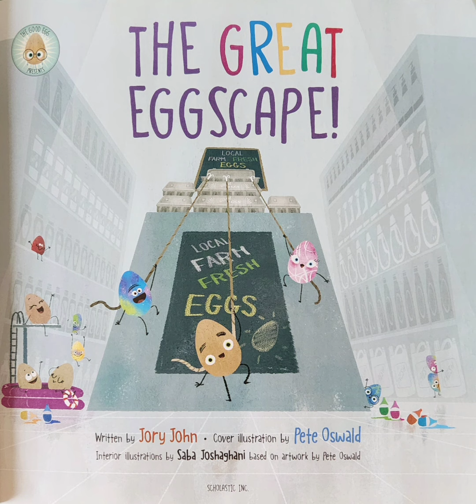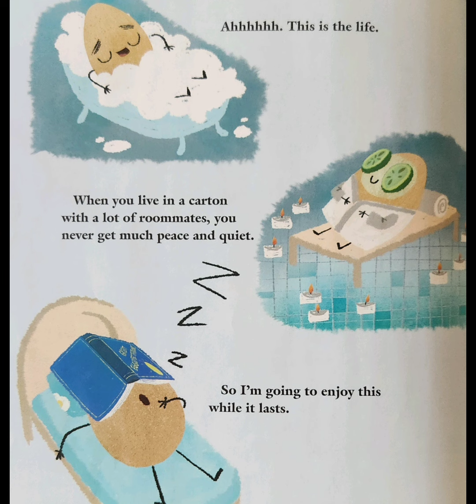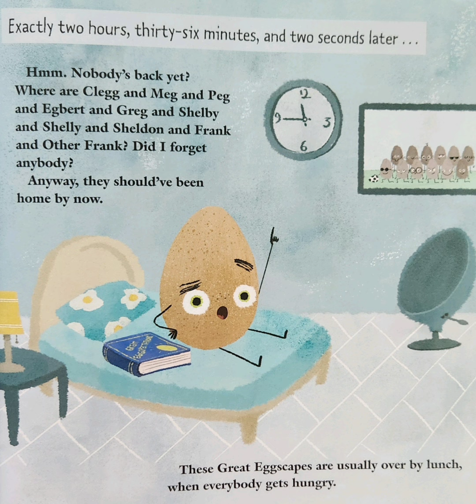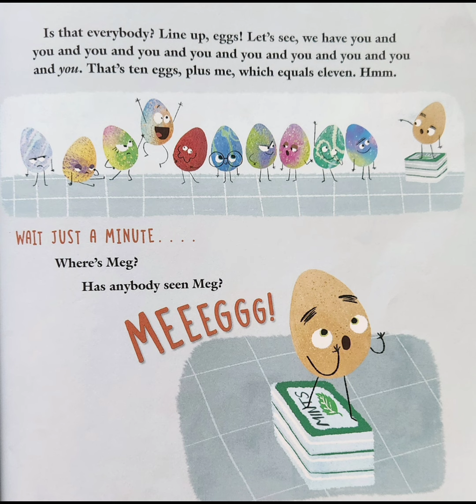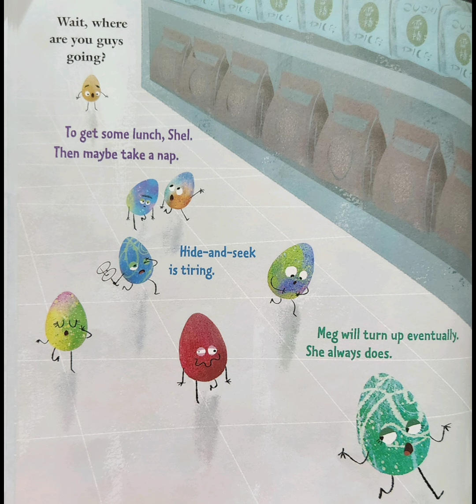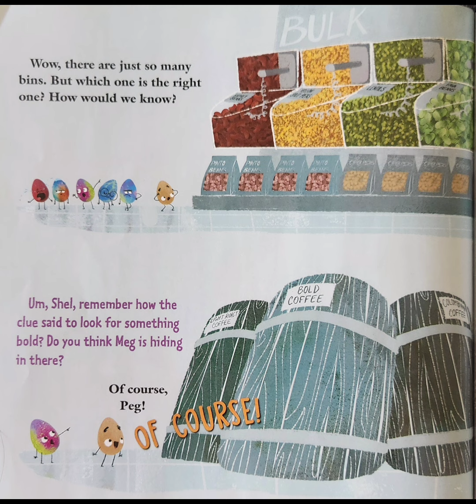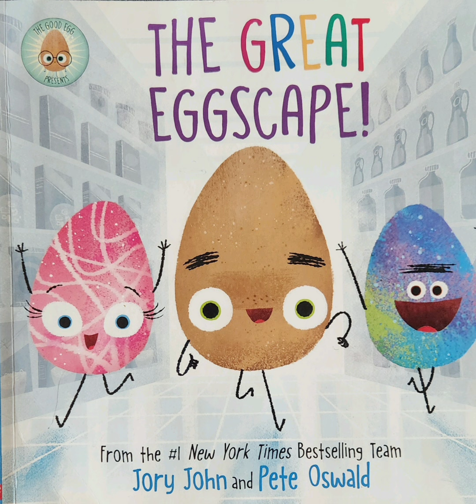The Great Eggscape 📚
The Great Eggscape by Pete oswald and Jory John